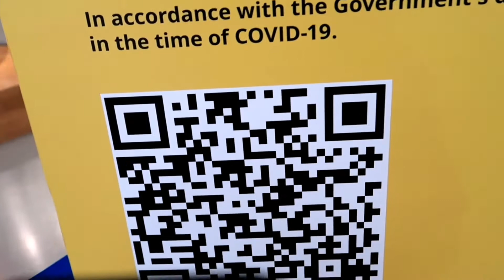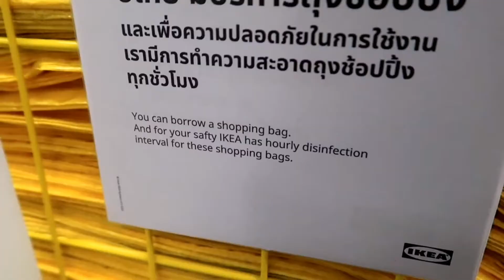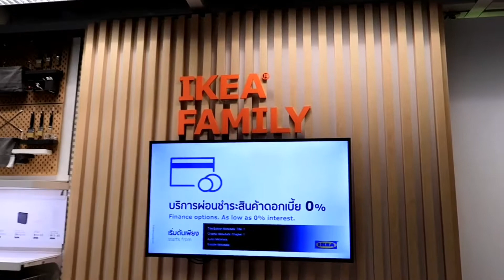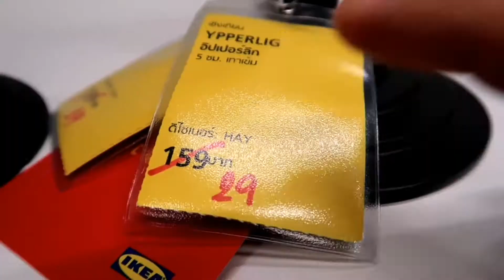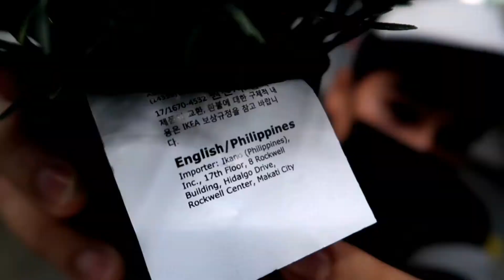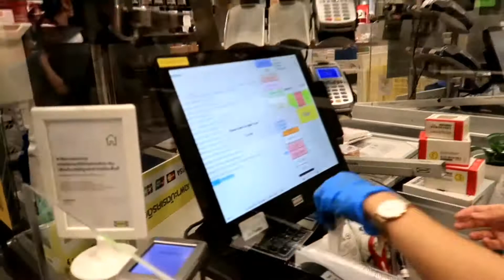IKEA VLOG! A day out at IKEA😁😂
Rampage Rampage everywhere😁😂
109 Rattanathibet Road, Bang Yai District, Nonthaburi Thailand